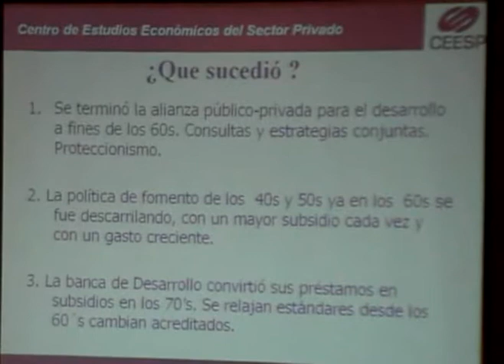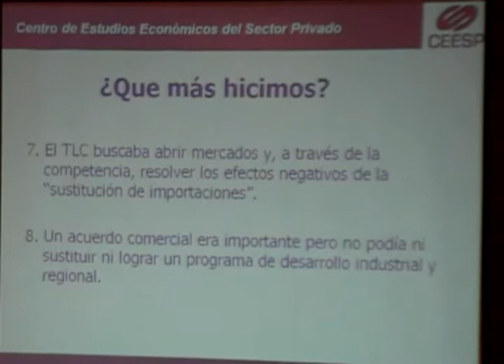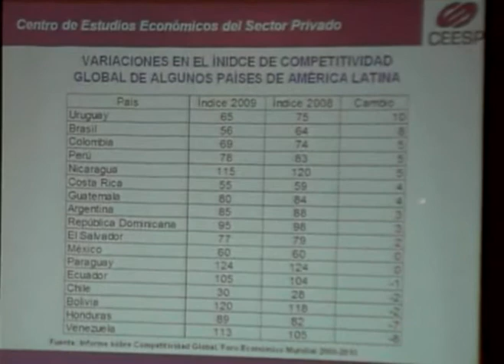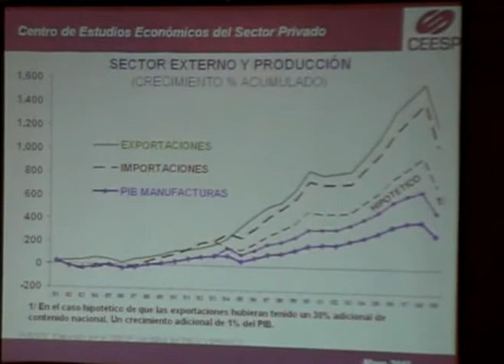04 Junta de Consejo y Reunion Grandes Empresas Coparmex Mayo 2010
Invitado especial.
Mtro. Alonso Lujambio Irazábal
Secretario de educación pública